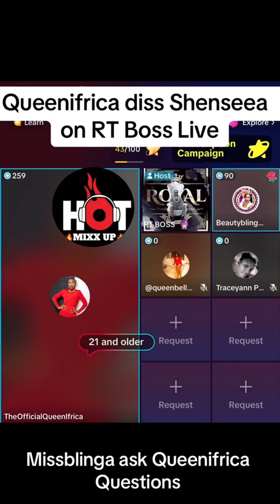queen Ifrica diss shenseea again | suck yuh mother shenseea .....😳😳😳😳